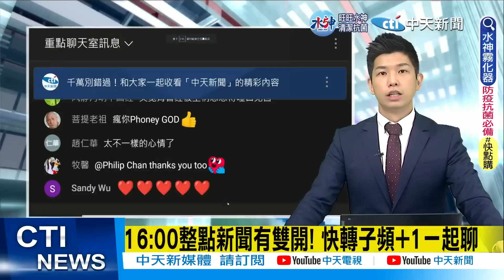【每日必看】耗時92天! 台北大學認定撤博士學位 蔡適應致歉.列五點聲明將申訴｜堅燦連爆抄襲! 柯文哲直指"是老師有問題" 20221203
00:00又抄!北大撤博士學位 蔡適應致歉.列五點聲明將申訴
00:56又是漏列! 謝寒冰嗆爆蔡適應"就是抄啊"
02:42北大認定蔡適應抄襲 王鴻薇:刻意壓選後?
04:25堅燦連爆抄襲! 柯文哲直指"是老師有問題"